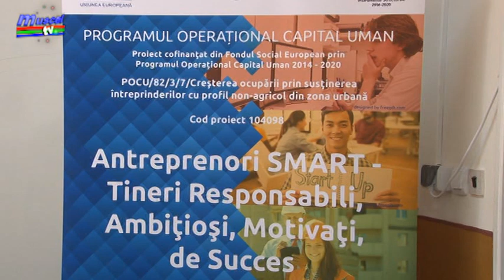jurnal musceltv 15 02 2018 proiect european antreprenoriat spiru haret marin cruceru razvan grig